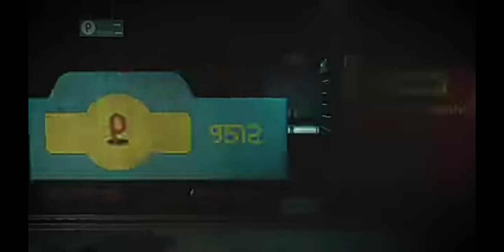Project playtime phase 1 official launch trailer